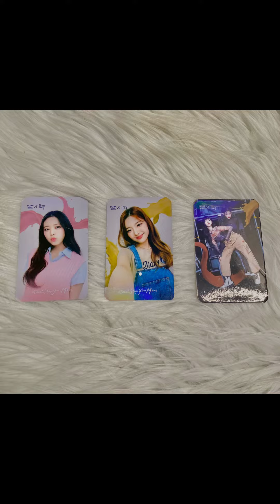Borong Ultra Milk Free Photo Card Itzy Sekalian Unboxing PC Itzy official